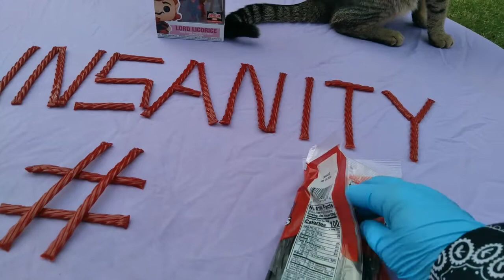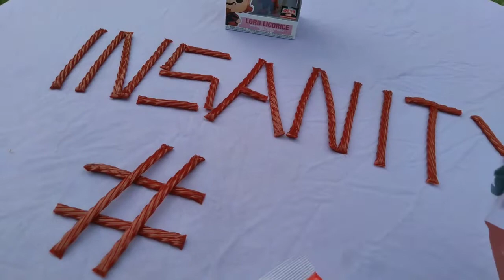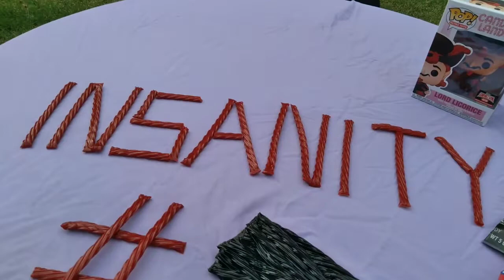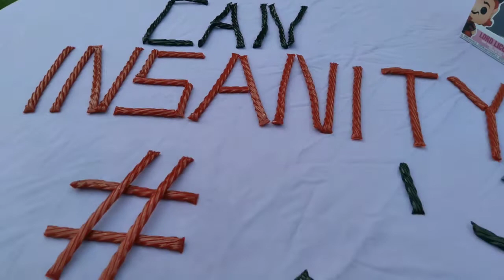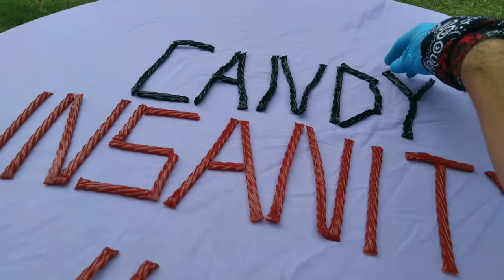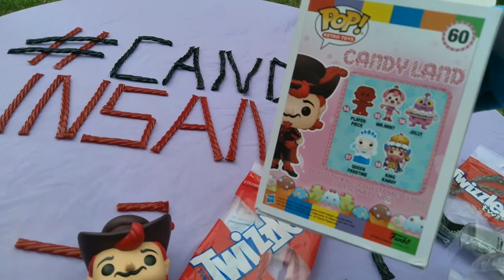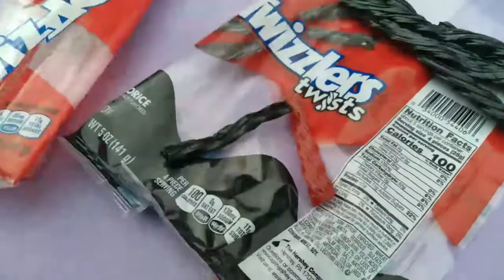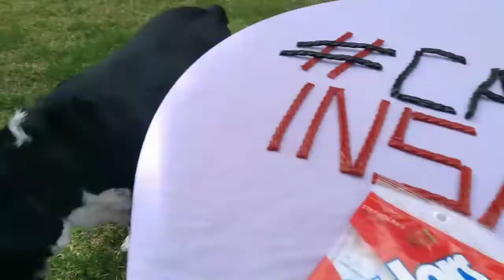Candy Insanity! Happy Licorice Day!